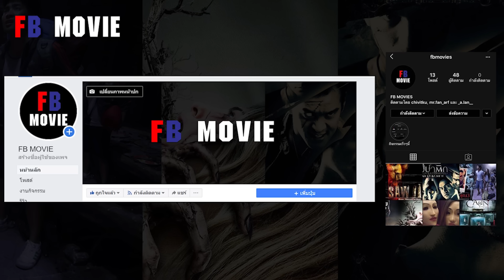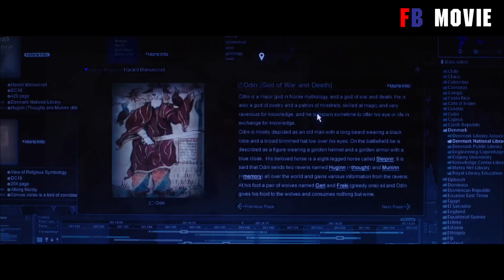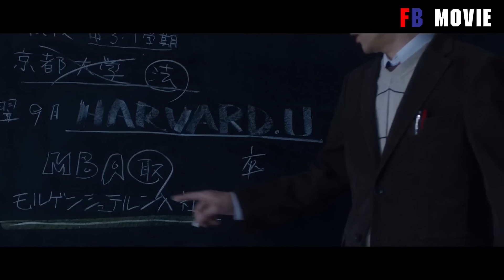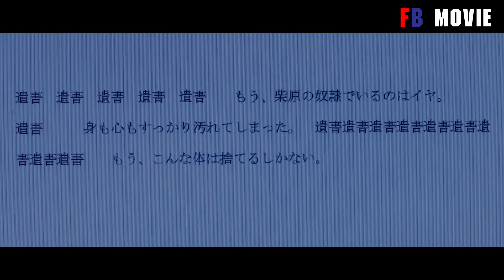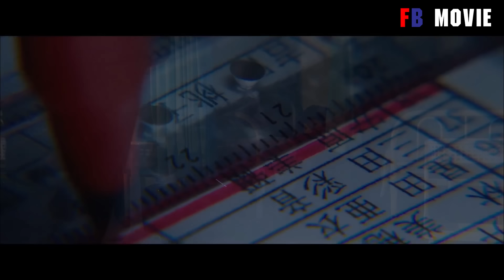ครูสุดโหดฆาคนทั้งโรงเรียน | สปอยหนัง Lesson of the Evil (2012)